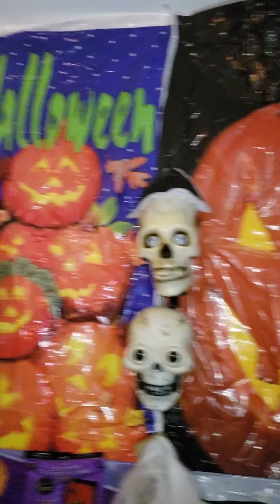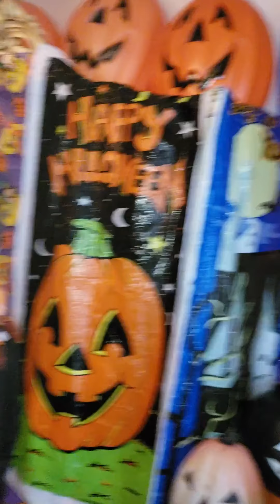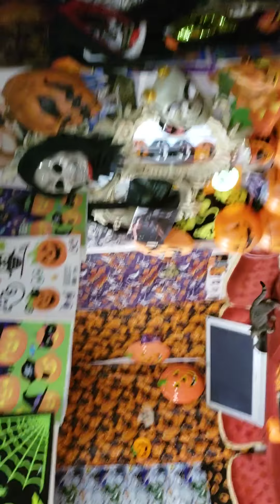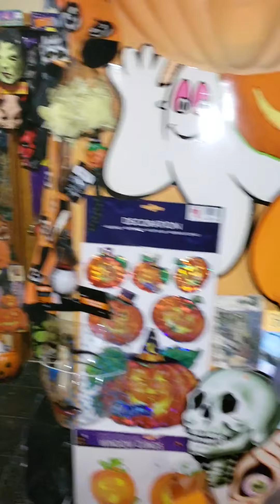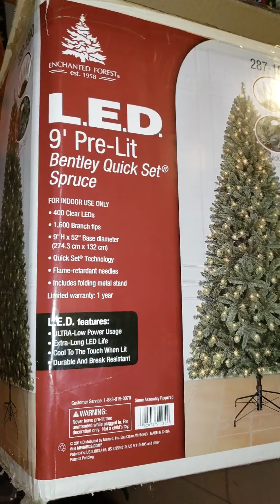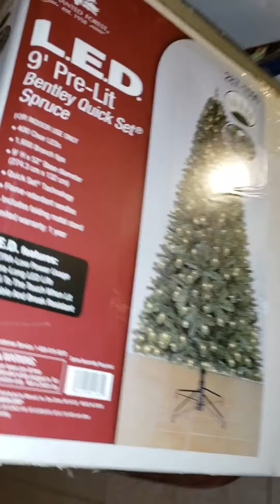My Halloween dance in front of my Halloween decoration(3)